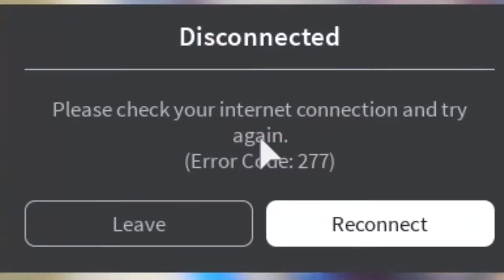Gamer Wifi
Wew